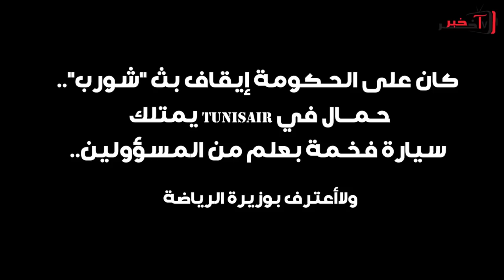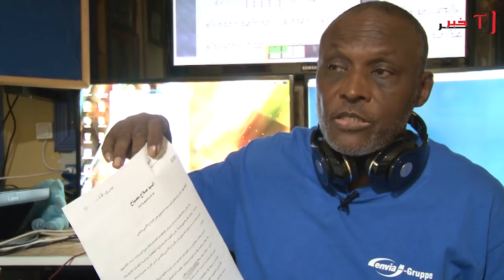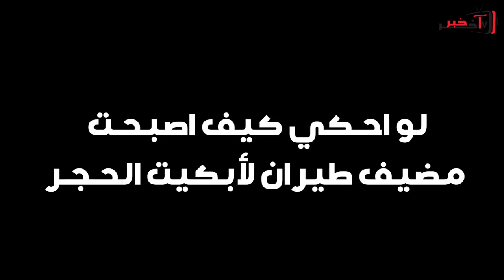صلاح مصباح: كان على الحكومة إيقاف بث "شورب"، حمّـال في tunisair يمتلك سيارة فخمة بعلم من المسؤولين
صلاح مصباح :
كان على الحكومة  إيقاف بث "شورب"..حمّـال في tunisair يمتلك سيارة فخمة بعلم من المسؤولين..ولا أعترف بوزيرة الرياضة